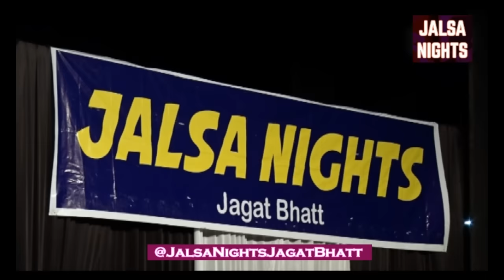Dil Hoom Hoom Kare | Male+Female Version| Dual-Voiced Sairam Iyer | Live at Jalsa Nights Jagat Bhatt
Jalsa Nights Jagat Bhatt presents Dil Hoom Hoom Kare Live Performance by Sairam Iyer liva at Jalsa Nights Jagat Bhatt.

Movie/Album: रुदाली Rudali (1993)
Lyrics By: गुलज़ार Gulzar
Performed By:
 भूपेन हज़ारिका Bhupen Hazarika, लता मंगेशकर Lata Mangeshkar
Starring:
Dimple Kapadia, Raj Babbar, Rakhee, Amjad Khan

This is a clip from a Jalsa Night Show by Jalsa Nights Jagat Bhatt featuring singers like Sairam Iyer.

The Jalsa Nights Club is a Coterie of Theatre & Music Lovers, offering spectacular big-budget shows per year featuring artists with national and international acclaim to its members.
Handled by Meha Bhatt.

To arrange a 'JALSA NIGHT' at your special occasions, contact Jagat Bhatt.

Lyrics:

दिल हूम हूम करे, घबराए
घन धम धम करे, डर जाए
इक बूँद कभी पानी की
मोरी अँखियों से बरसाए
दिल हूम हूम करे...

तेरी झोरी डारूँ, सब सूखे पात जो आये
तेरा छूआँ लागे, मेरी सुखी डार हरियाए

जिस तन को छुआ तुने, उस तन को छुपाऊँ
जिस मन को लागे नैना, वो किसको दिखाऊँ
ओ मोरे चन्द्रमा, तेरी चांदनी अंग जलाए
ऊँची तोर अटारी, मैंने पंख लिए कटवाए

Dil hoom hoom kare, ghabraaye
Ghan dham dham kare, darr jaaye
Ek boond kabhi paani ki mori ankhiyon se barsaaye
Teri jhori daaroon sab sukhe paat jo aaye
Tera chhua laage, meri sukhi daar hariyaaye
Jis tan ko chhua tune, us tan ko chhupaaoon
Jis man ko laage naina, voh kisko dikhaaoon
O more chandrama, teri chaandni ang jalaaye
Teri oonchi ataari maine pankh liye katwaaye